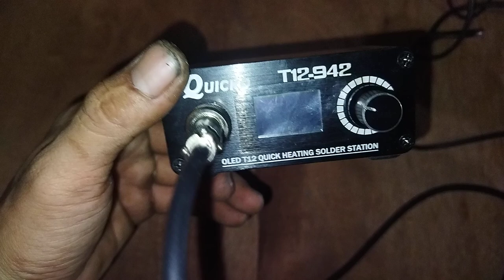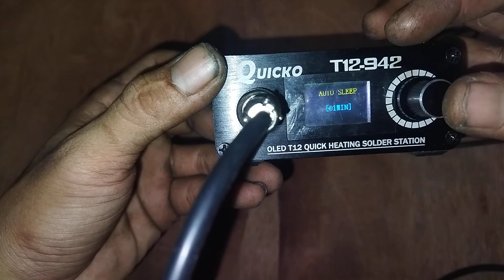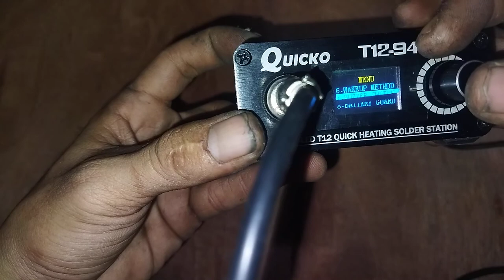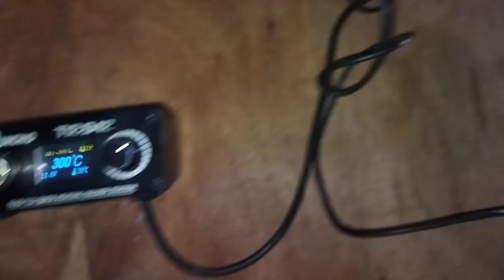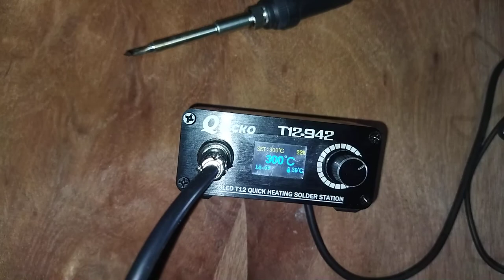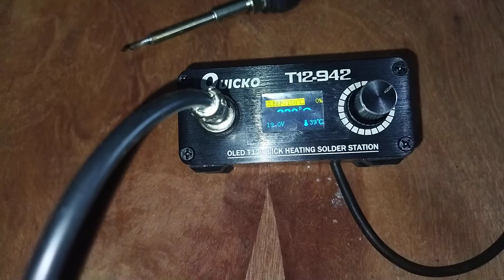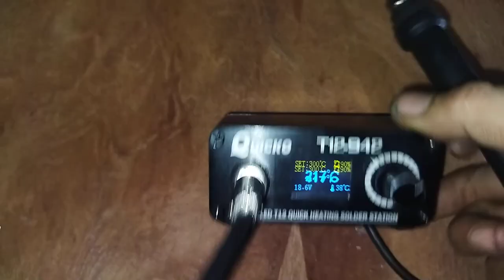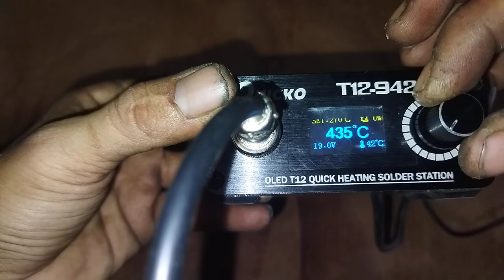Solder Station Quicko T12-942